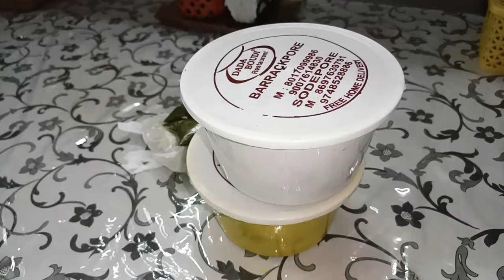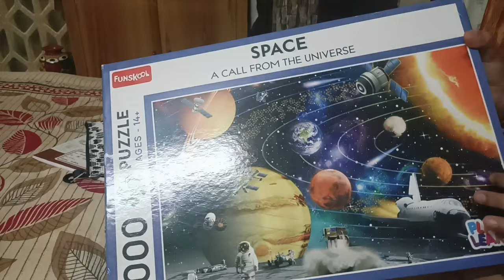এই গান টা না শুনলে আমার স্বাধীনতা দিবস পূর্ণ হয় না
Title:এই গান টা না শুনলে আমার স্বাধীনতা দিবস পূর্ণ হয় না ||
sumana's simple lifestyle